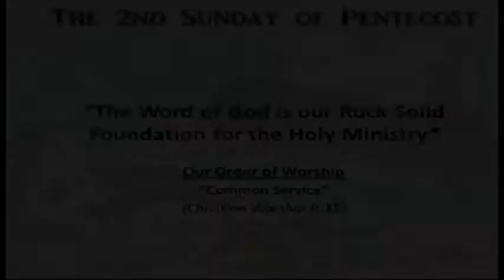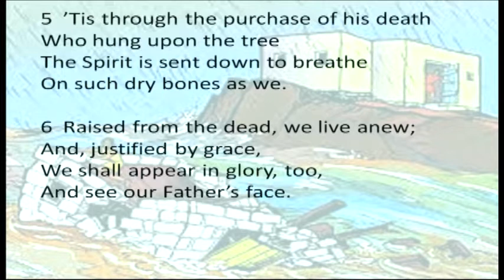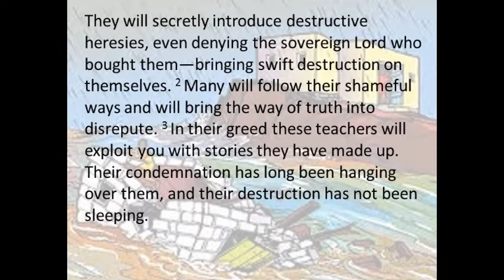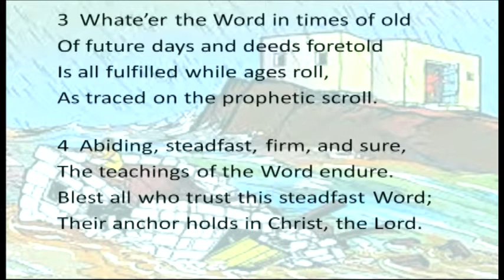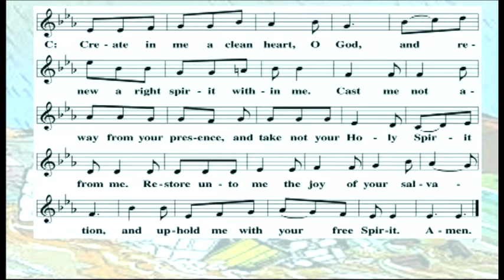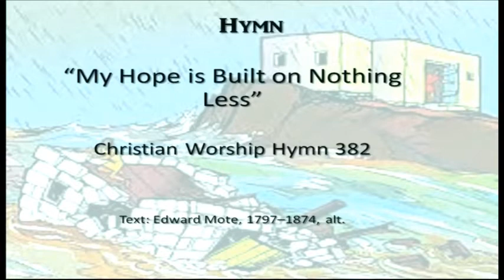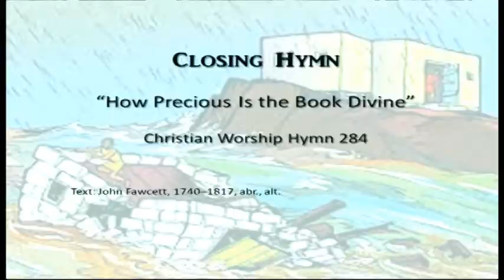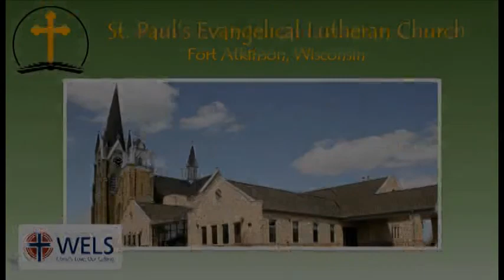June 11, 2020 - Second Sunday after Pentecost - Pastor Vik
The Word of God is ROCK Solid

"The Word is Rock Solid
2 Peter 1:20-2:3

Pastor Matthew Vik